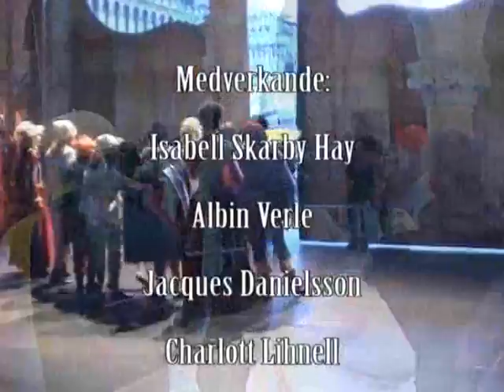2007 - Teaterstudion - Commedia dell'Arte BOMBAFU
A trailer with the first song in the play from different stages and just before the show at the carnival in Venice.